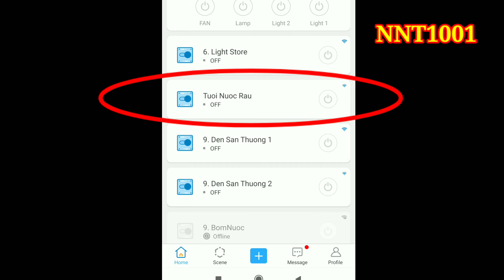Hệ thống tưới nước, phun nước tự động cho vườn rau dịp nghỉ Tết Nguyên Đán 2021.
Tết Nguyên Đán sắp đến rồi, nhu cầu về quê nhà ăn Tết và đi du lịch khá đông. Nhiều người lo lắng phải làm thế nào để những thùng rau không bị khô nước mà đi theo ông bà. Nay, NNT1001 hướng dẫn ACE cách làm hệ thống tưới nước tự động cho cây trồng. Chân thành cảm ơn ACE!